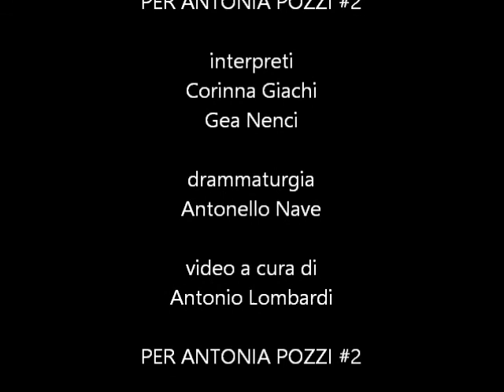Nell'età inquieta - Altroteatro per Antonia Pozzi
NELL’ETÀ INQUIETA

Altroteatro
PER ANTONIA POZZI #2

interpreti
Corinna Giachi
Gea Nenci

drammaturgia
Antonello Nave

Antonio Lombardi